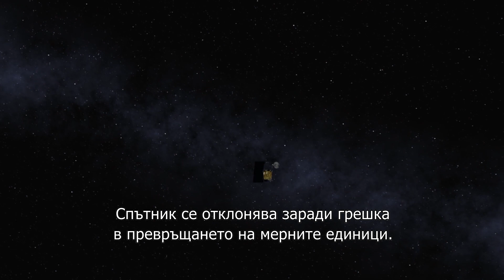National Geographic - Експедиция до Марс: Спирит и Опъртюнити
НАСА изгуби връзка с космическия апарат Спирит през 2011 г. Няколко години по-късно, през юни 2018 г., апаратът Опъртюнити също губи връзка със Земята и днес НАСА е принудена да се сбогува с тези двама безстрашни изследователи на Червената планета.